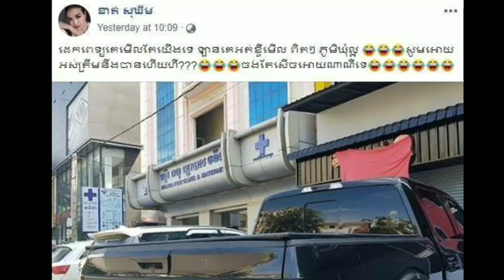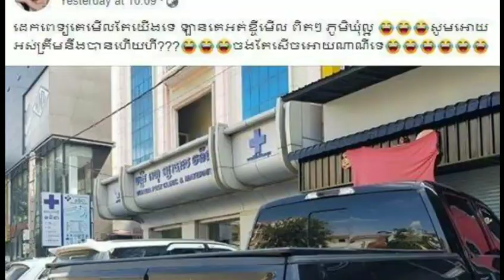ចុម...អ្នកនាង​ខាត់ សុឃីម ត្រូវចោរលួចកញ្ចក់ឡាន ស្រាប់តែពេលទៅទិញយកមកដាក់វិញ ប៉ះចំកញ្ចក់ឡានខ្លួនឯង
Kat Sokhim was robbed of a car when he was buying back his car.

សូមស្វាគមន៍មកកាន់បណ្តាញព័ត៌មានសូមកុំភ្លេចចុះឈ្មោះជាវប៉ុស្តិ៍របស់ខ្ញុំសូមអរគុណ!

សូមអរគុណយ៉ាងជ្រាវជ្រៅវ
Thank You So much !